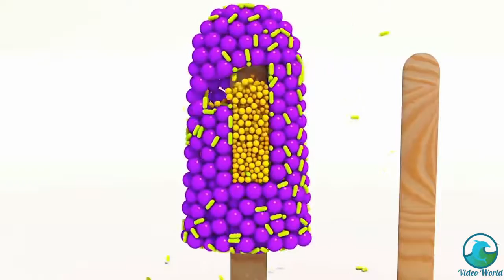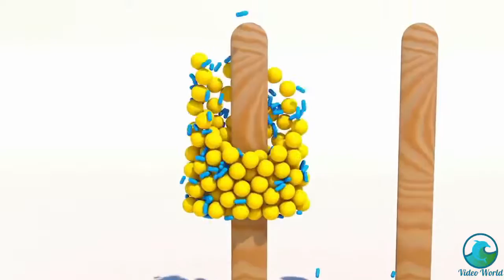Learn Colors and Numbers With Cartoon for Kids Nursery Rhymes